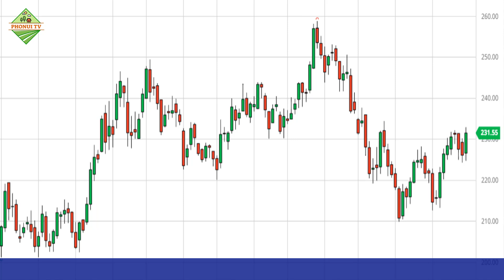Giá cà phê hôm nay ngày 10/4/2022|Giá cà phê tăng giảm trái chiều ở 2 sàn cà phê phái sinh